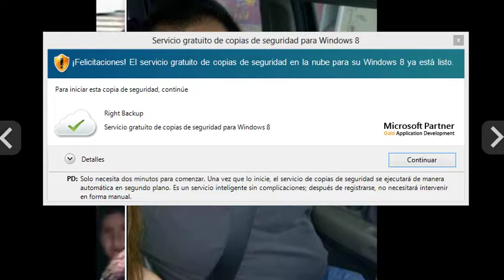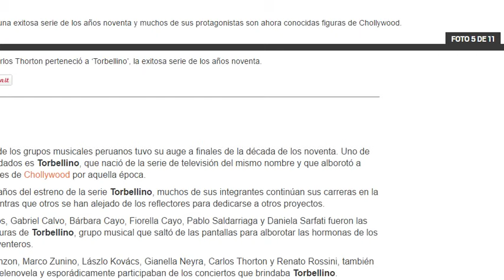Descubre lo que pasó con los actores de la recordada telenovela torbellino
El fenómeno de los grupos musicales peruanos tuvo su auge a finales de la década de los noventa. Uno de los más recordados es Torbellino, que nació de la serie de televisión del mismo nombre y que alborotó a toda los jóvenes de Chollywood por aquella época.

A casi veinte años del estreno de la serie Torbellino, muchos de sus integrantes continúan sus carreras en la actuación mientras que otros se han alejado de los reflectores para dedicarse a otros proyectos.

Erika Villalobos, Gabriel Calvo, Bárbara Cayo, Fiorella Cayo, Pablo Saldarriaga y Daniela Sarfati fueron las principales figuras de Torbellino, grupo musical que saltó de las pantallas para alborotar las hormonas de los jovencitos noventeros.

Claudia Berninzon, Marco Zunino, Lászlo Kovács, Gianella Neyra, Carlos Thorton y Renato Rossini, también integraron la telenovela y esporádicamente participaban de los conciertos que brindaba Torbellino.

“Boulevard”, “Solamente Tú” y “Poco a poco” son algunas de las canciones que Tobellino hizo famosas en su época y que se han quedado impregnadas en la memoria de muchos de sus seguidores.

Cabe precisar que el algunos exmiembros del grupo se unieron para hacer una participación especial de Torbellino en la película ‘Asu Mare 2’ al igual que una sesión fotográfica para la revista ‘¡Hola! Perú’.